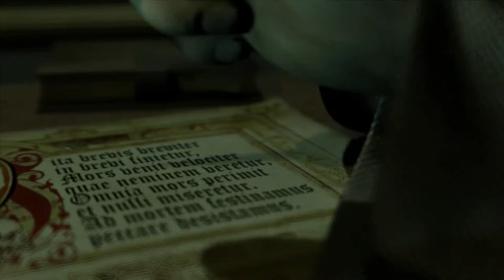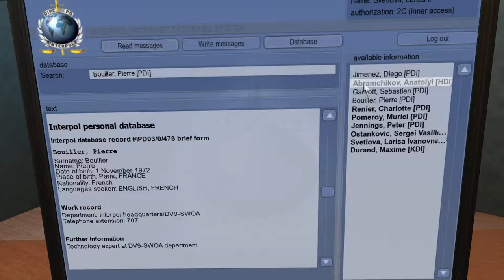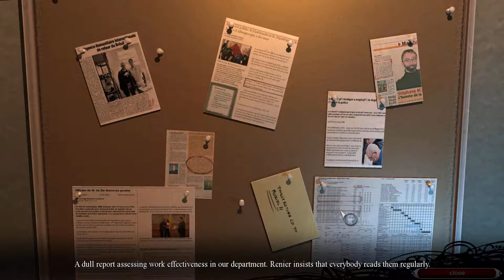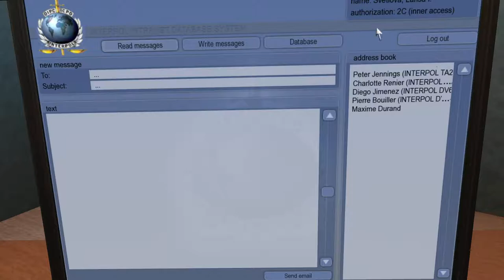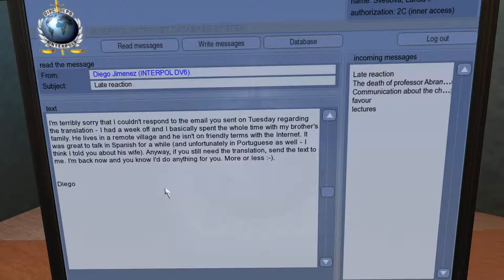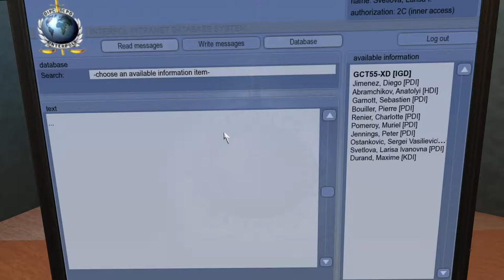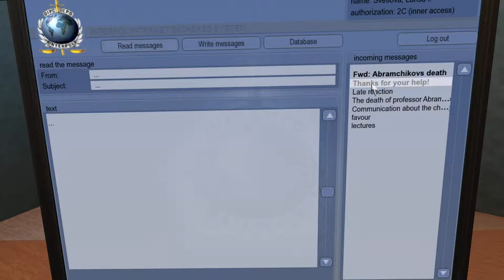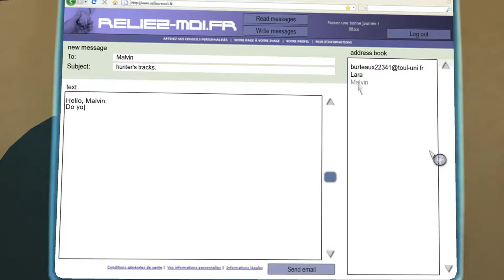Memento Mori 1 Playthrough Part 1 of 3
Memento Mori 1 Playthrough - No commentaries